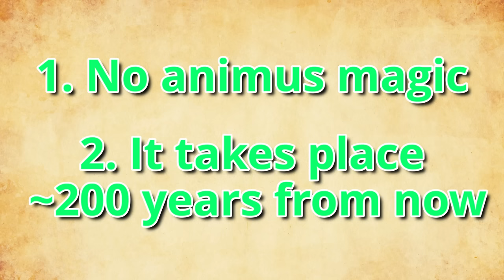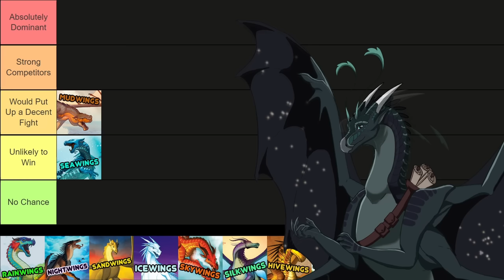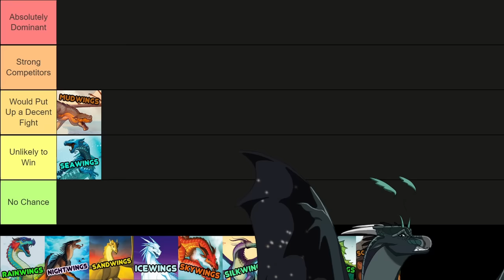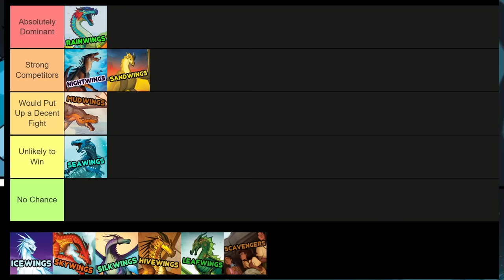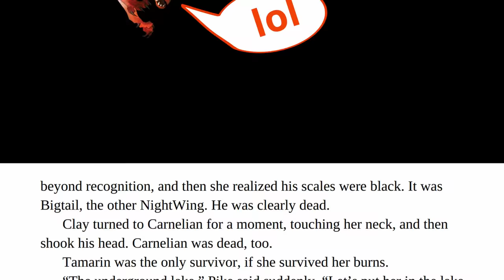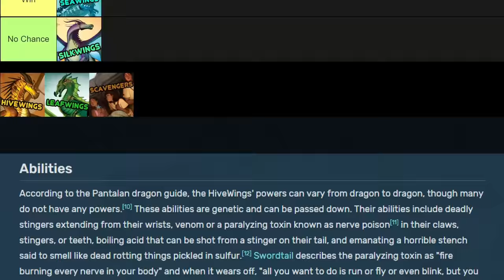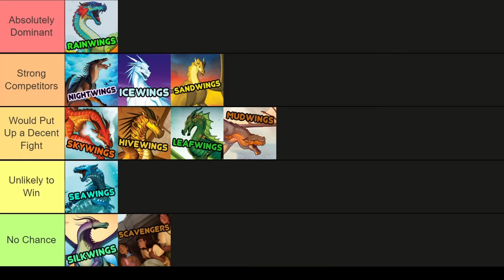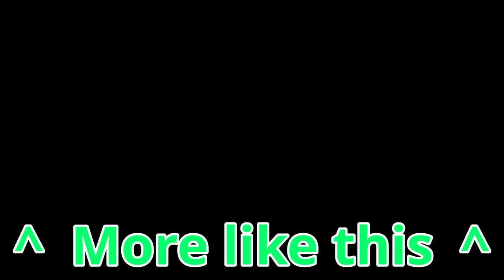World War WoF: Who Would Win?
Blood! And death! And violence! Which tribe would come out on top if every single one of them went to war? These are my thoughts and let me know yours in the comments!

And, as always, this video would not have been possible without the talent and generosity of some seriously cool creators:

Title and Thumbnail Consultant
TrickyTalon

Music
‘Till I Let Go by NEFFEX

Artwork
JMA by Zephyrasoars

Qibli with sunglasses on by Sunflower